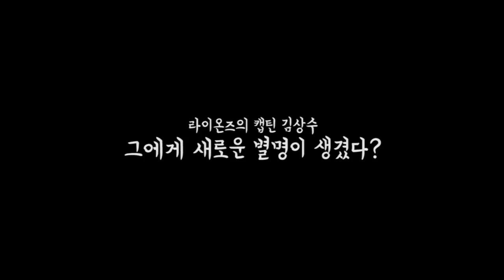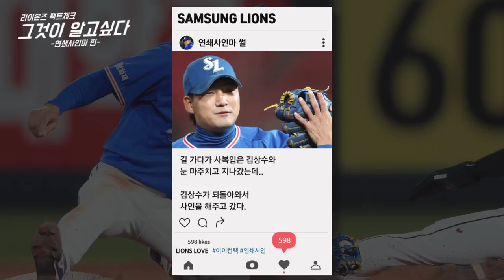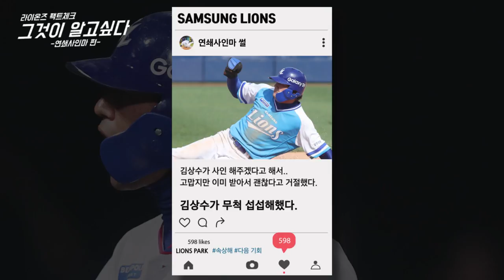[LionsTV] 그것이 알고 싶다 - 연쇄사인마 김상수편